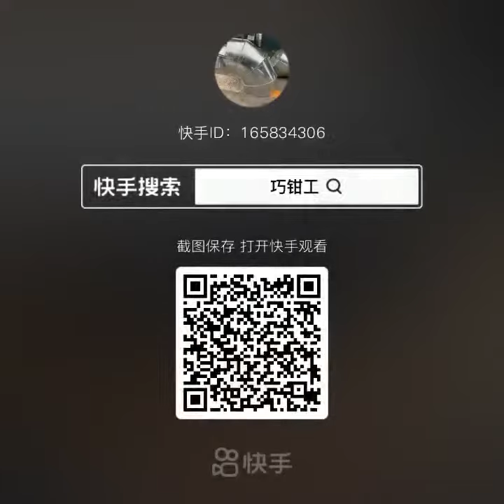+ DIY of Jeffrey Bullock